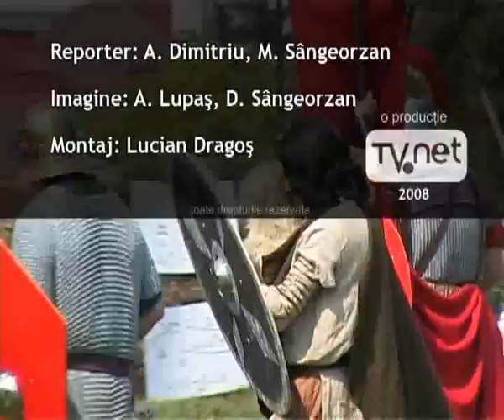Terra Dacica Aeterna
Zilele Zalaului au prilejuit reintalnirea cu luptele de gladiatori si cu cele dintre romani si daci.